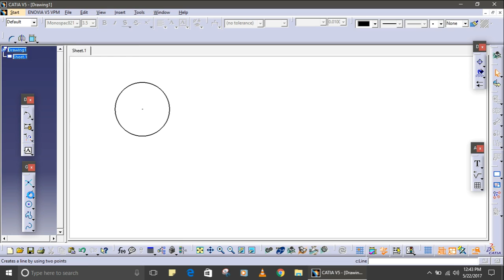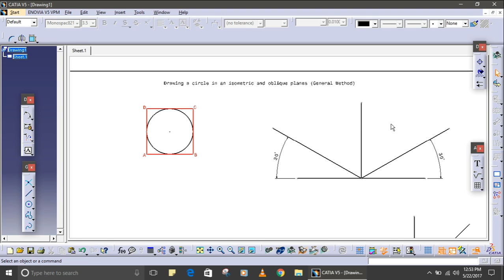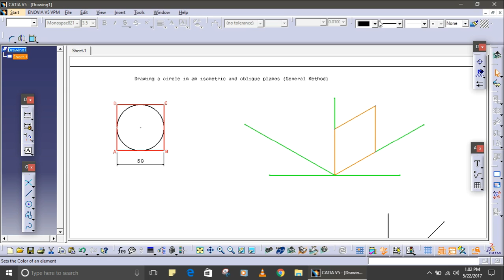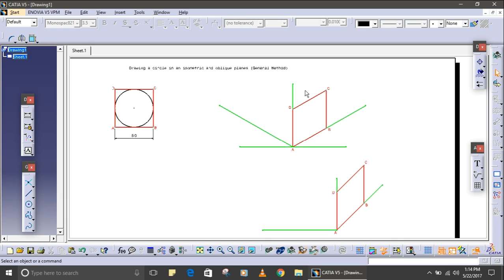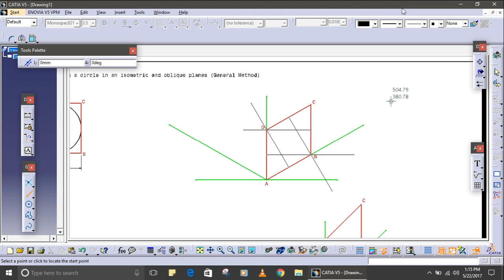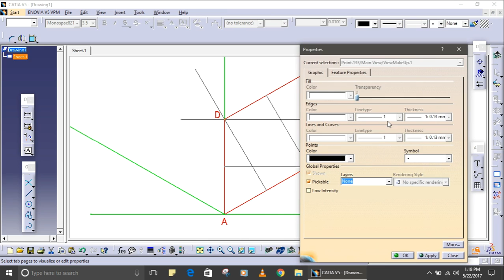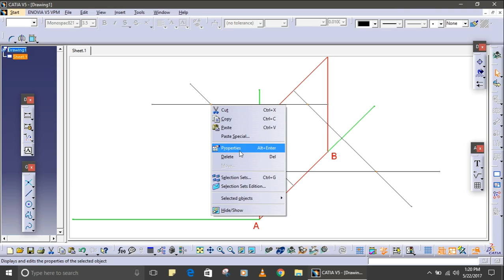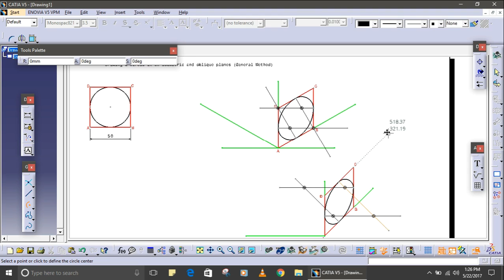How to Draw Circles in Isometric & Oblique Angles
In this video, I will be showing you how can we draw a circle in Isometric and Obliques axes system using the same techniques-just follow the steps in the video.